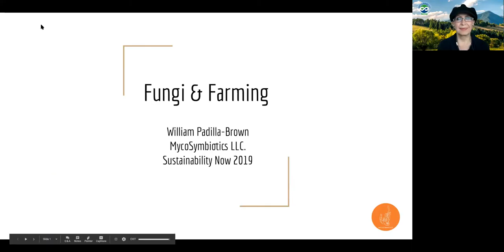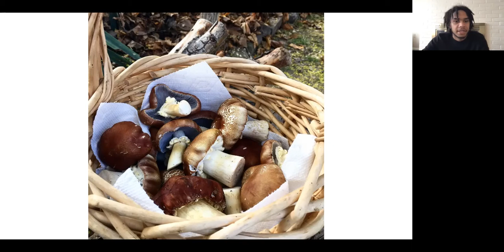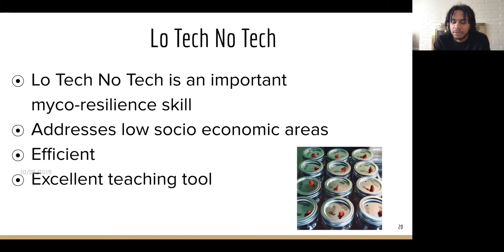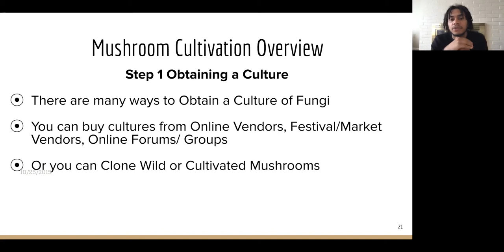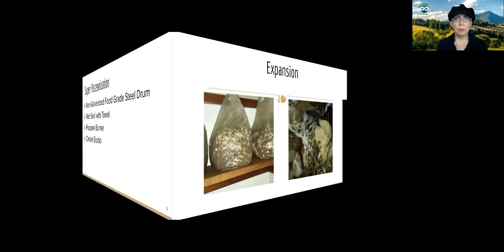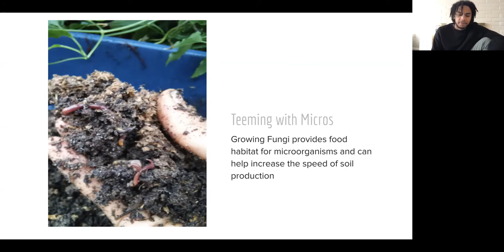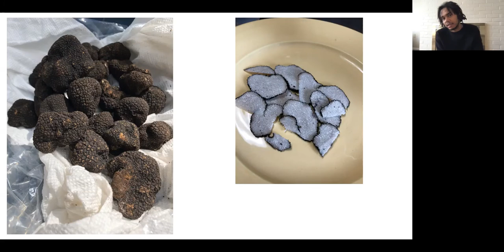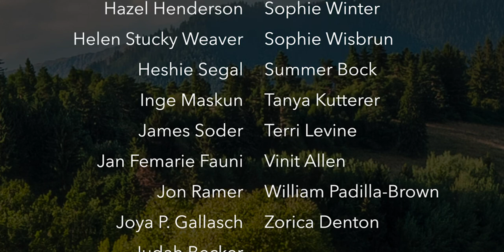Cultivating Culinary and Medicinal Mushrooms for Fun and Profit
With an affordable and relatively low-tech lab and grow room, self-schooled mycologist William Padilla-Brown of Mycosymbiotics shows how to make a lucrative career of growing and foraging for mushrooms.

Join us for a special rebroadcast from our International Summit as Will takes us step-by-step through the process of spawning mushrooms.

for links and other resources.

If you like what we're doing, please support us and help spread the word